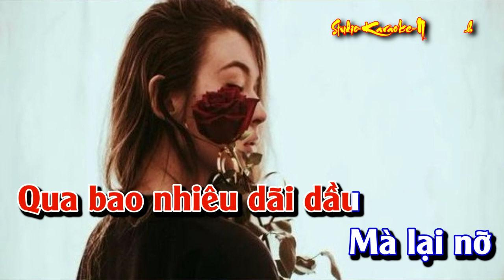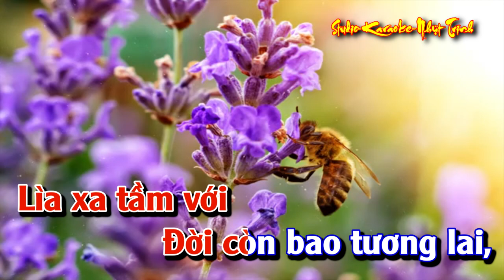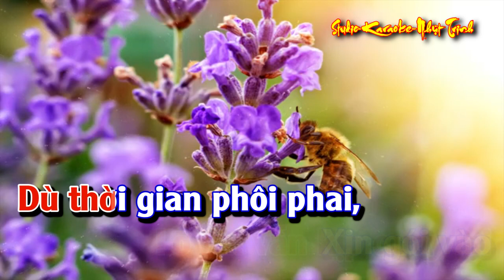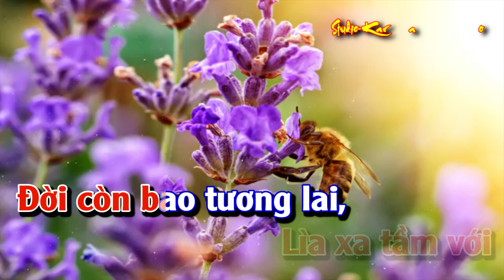Buồn Làm Chi Em Ơi TONE Nữ KARAOKE